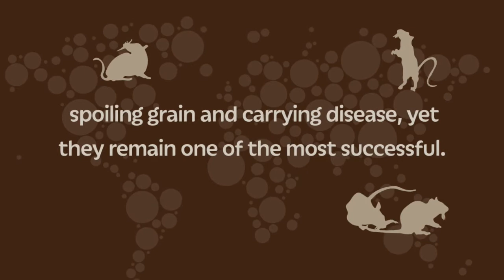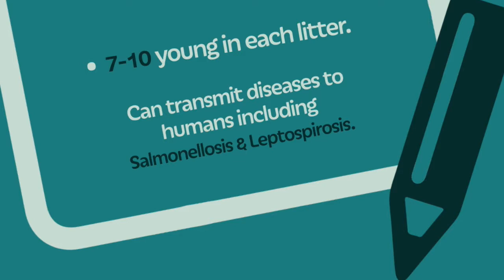Facts About The Common Brown Rat - Pest Control Services Birmingham & UK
Pest Busters is a leading UK pest control service provider of Rodent, Insect, Bird and Fly Control in Birmingham, the Midlands, UK.
This video gives you the facts about the Common Brown Rat and the problems they can sadly create.

Our Pest Control and Rodent Control services are available up and down the UK including:
- Pest Control Services in Birmingham
- Pest Control Services in the Midlands
- Pest Control Services in Manchester
- Pest Control Services in Bristol
- Pest Control Services in London

Our local centres are:
Pest Busters (Birmingham)
Highfield Farm, Middle Lane, Kings Norton, Birmingham, B38 0DX

Pest Busters (London)
60 Windsor Street,
London,
SW19 2RR

Pest Busters (Manchester)
290 Moston Lane,
Manchester,
M40 9WB

Pest Busters (Bristol)
Unit 422, 179
Whiteladies Road,
Clifton, Bristol, BS8 2AG